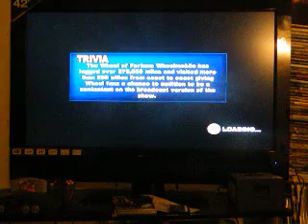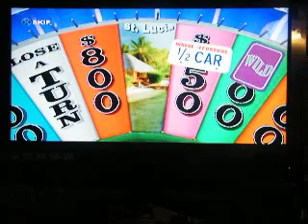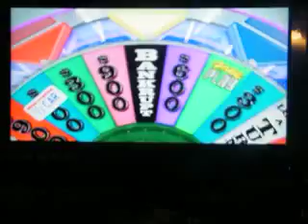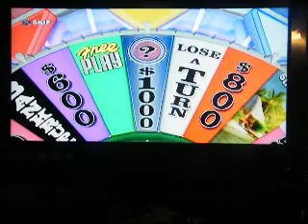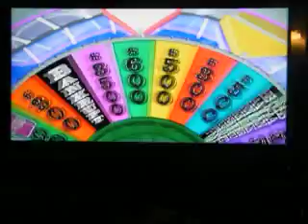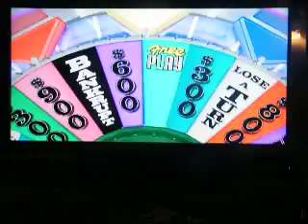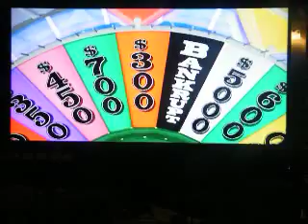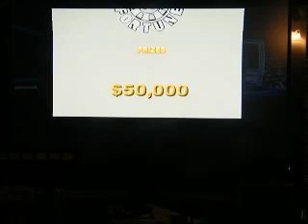Part 1 of Home for the Holidays Week on Wheel of Fortune on PlayStation 3